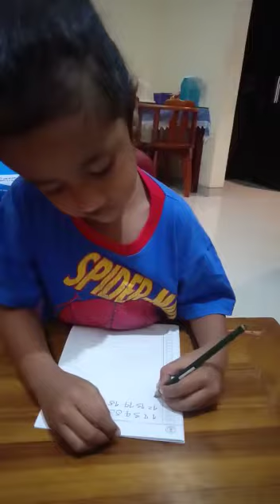Belajar menulis Angka dari angka 1 - 25…